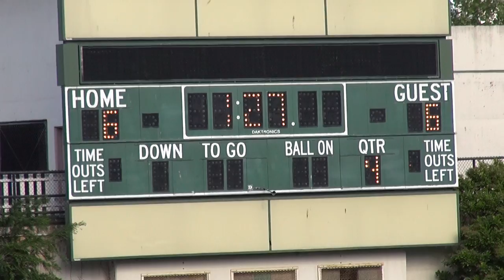Championship Winning Goal by Will Snider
Washington State Championships D2 Jump to 1:30 mins for beggining of play:
Single take, uncut clip #00079
zoomed in on team huddle during time out - auto gyro lens (special Sony) was shaking from the music, perhaps?